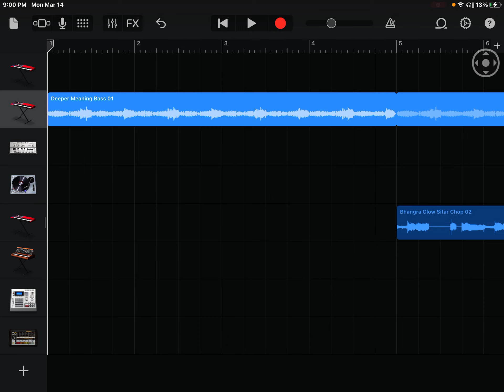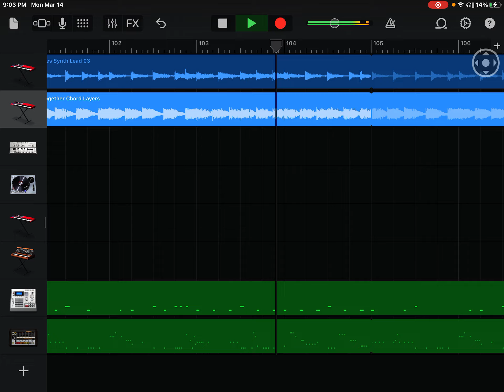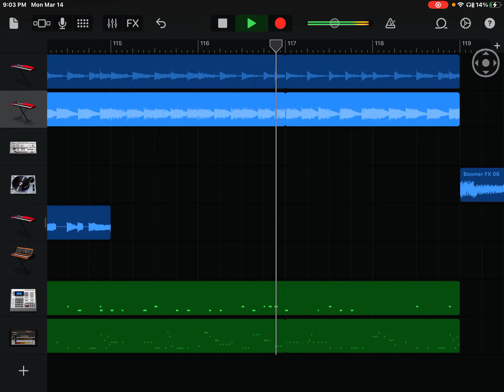Step up with dubstep by a W official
Make sure y’all bump this up for a couple of use. Yes, I will be doing Ava log. Haven’t done a blog for the last couple days. Also, here is a link to my Instagram.